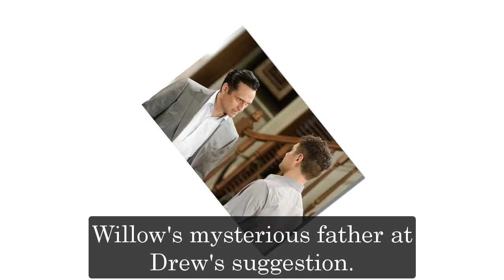GH Shocking Spoilers Willow chooses Nina after knowing the truth, but still choosing death